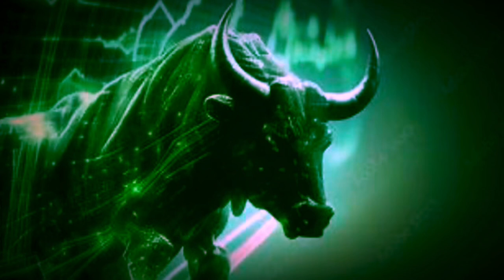Stock - Hard Beat 2024 ​⁠@DramatizedProductions @Dpstudiobeats ​⁠ ​⁠ ​⁠​​​⁠ ​⁠